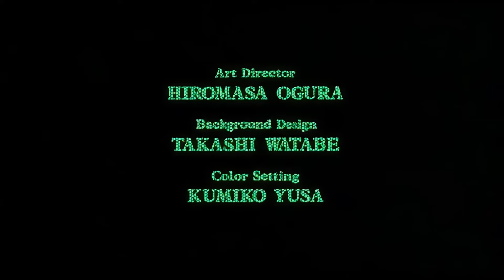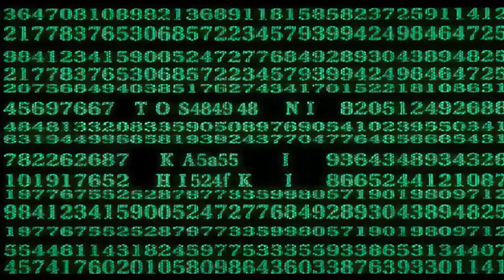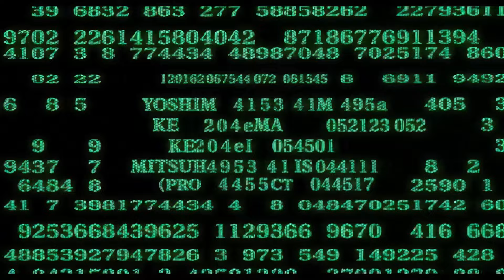Ghost in the Shell (1995) Intro Remastered in 4K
Check out my new channel fromsoftserve where I play souls games and say kinda funny things Topaz Labs has some awesome software I personally use (I do make a small amount if you buy from them) This is an ad-free channel, so if you'd like to support my work, please consider buying merch at SnazzyAI.com, joining my Patreon for $1, or clicking the affiliate links below. Cheers! Want to try AI upscaling for yourself? (If you decide to purchase anything, I make a small percentage.

Perhaps the best Anime intro...ever.